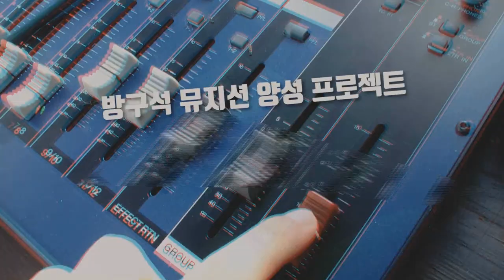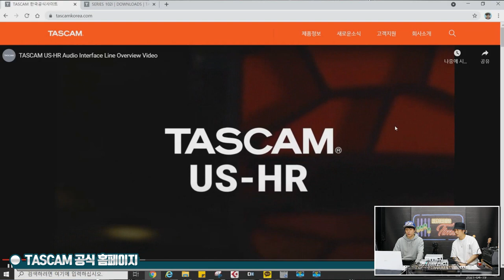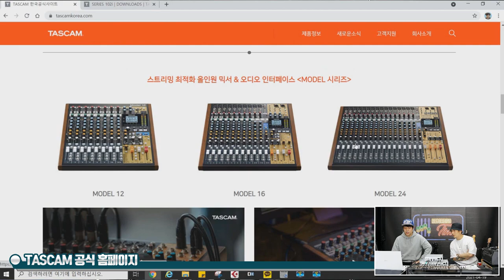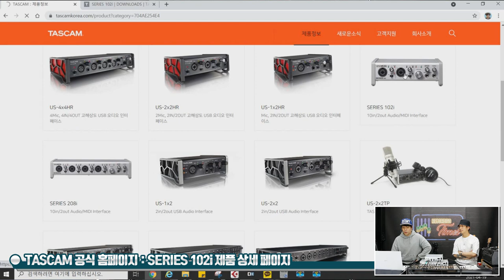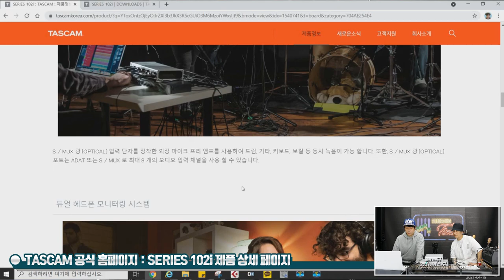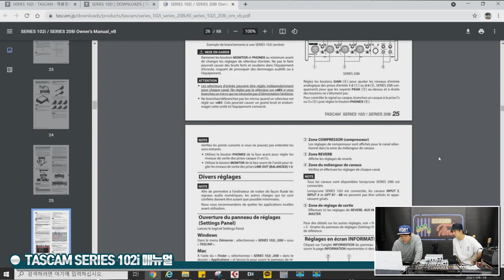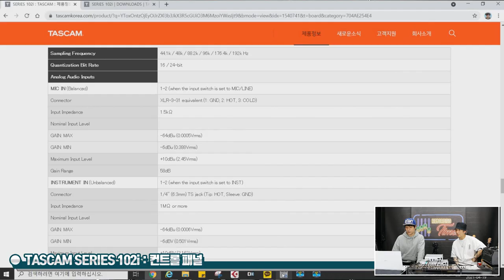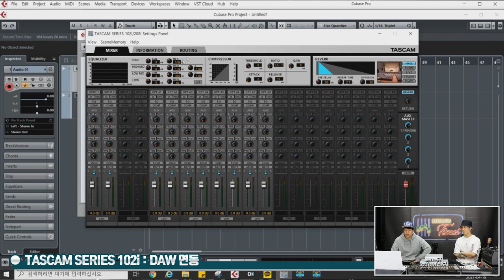[RecordingTimes 316회] Tascam 오디오인터페이스 SERIES 102i 1편